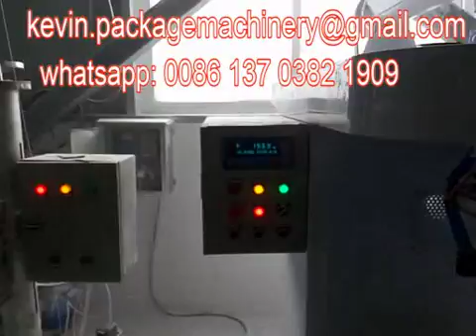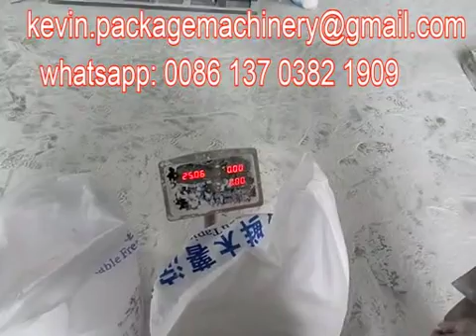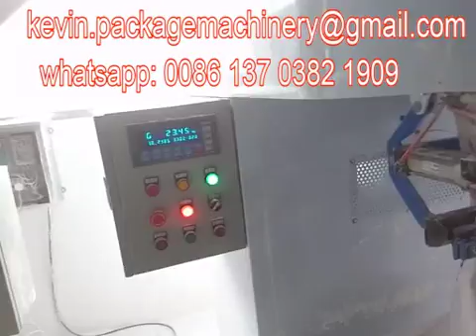rice packing machine Sugar packaging machine 5kg,10kg, 15kg